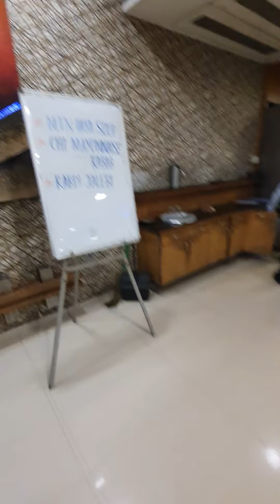Delhi Darbar Inn, Mumbai (1)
Restaurant, prayer facilities for mens and women